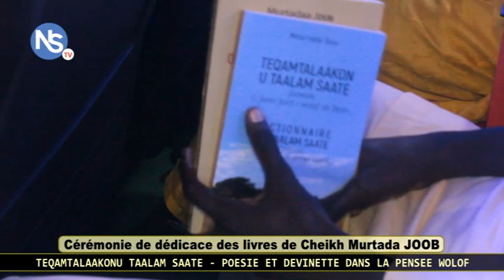Cheikh Mourtada DIOP / Cérémonie de présentation et de dédicace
Si tu aimes la vidéo n’hésites pas à lâcher un GROS POUCE BLEU et à Commenter juste en bas.